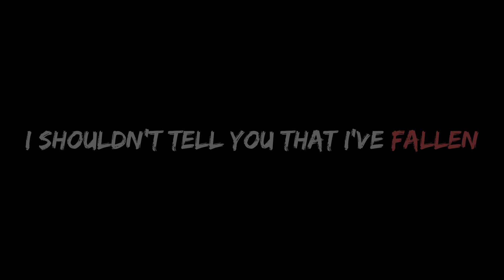[VTuber Anniversary Special] Lola Amour - "Fallen" | EPIC Genshin Impact Lyre & Vocal Cover 🔥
[VIP Request] Genshin Impact 原神 3.7 Instrument Showcase | "Fallen" by Lola Amour (VTuber Cover) | Terraglotte's Piano and Genshin Impact Lyre Covers 風吹きのライアー (Windsong Lyre / Floral Zither / Vintage Lyre / Arataki's Great and Glorious Drum)

July 1 marks one year since my VTuber debut (coincidentally it is also my country's national day 🍁) and to celebrate the occasion, I've decided to throw in a special vocal cover of @fyeesh's request - "Fallen" by @LolaAmourMusic - performed using all of Genshin's instruments (Windsong Lyre, Floral Zither, Vintage Lyre and the Aradrum), the piano and my one and only "Hilibeats" 🔥 Although this is not like the typical J-Pop/Vocaloid cover you'd expect to hear from me, I found this request from our beloved Isa to be an extremely catchy tune with lyrics that I'm sure some of us will find very relatable, so.. HOPE Y'ALL LIKE IT! If you're new here and you enjoyed this video, be sure to LIKE, SUBSCRIBE, TURN ON NOTIFICATIONS and check out my channel for more awesome music and Genshin content ❤️ THANK YOU SO MUCH FOR 6K SUBS Y'ALL, and I'll see you in the next one 😊

P.S. Wanna request your very own song, unlock cool custom emojis and enjoy a bunch of other VIP perks? Become a member of Team Terrawr NOW!

Previous Genshin Instrument Showcase ("IDOL" by YOASOBI - Oshi no Ko Opening Theme)

Did you see my on Genshin's Astra Carnival Music Showdown?

WE HAVE OUR VERY OWN DISCORD SERVER!

Melody (Lyre) - Hu Tao
Melody (Vintage Lyre) - Yoimiya
Melody (Zither) - Dehya
Harmony (Lyre) - Raiden Shogun
Chords (Lyre) - Keqing
Percussion 1 (Aradrum) - Yae Miko
Percussion 2 - "The Hilibeats" ft. Hu Tao, Kazuha, Kokomi, Keqing & Jean
Vocals - Terraglotte
Piano - Terraglotte (Well technically I played everything so.. ye LOL)